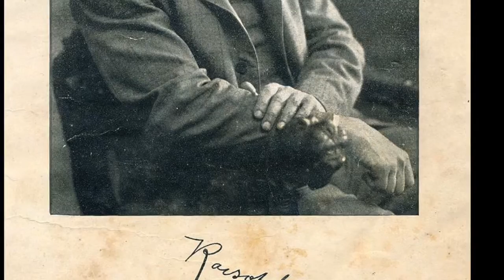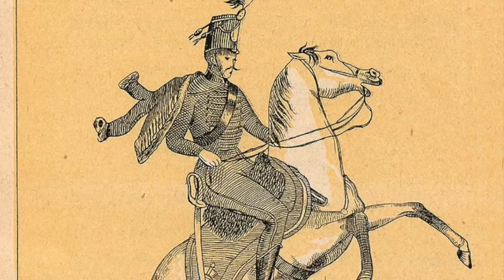Kacsóh Pongrác/Dénes István: János vitéz (Suite)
00:00 Ouverture
05:11 Menuet française
06:55 Valse

The MAV Symphony Orchestra, conducting: Dénes István, 2015